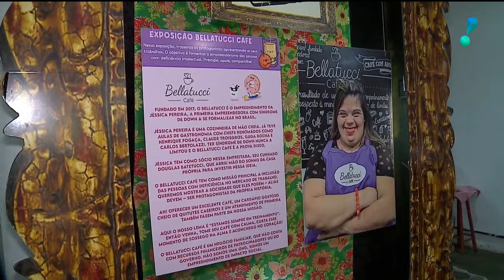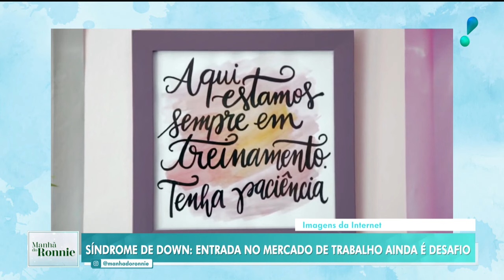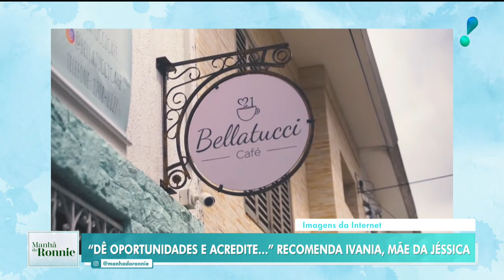Manhã do Ronnie: Papo de camarim com Regiane Alves, Síndrome de Down e mais (21/02/24) | Completo